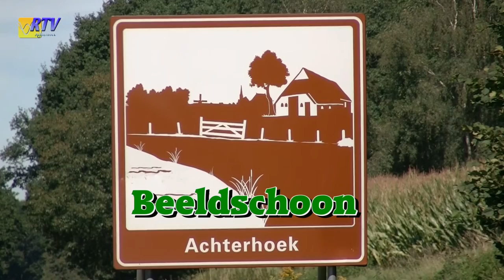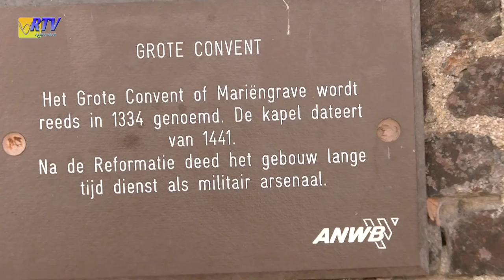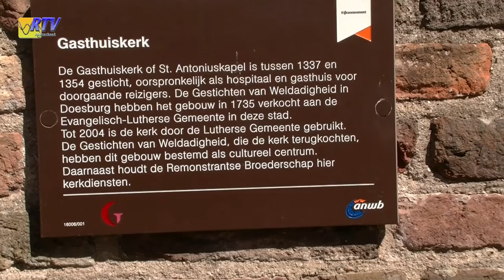Beeldschoon Achterhoek Doesburg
De Achterhoek, beeldschone streek in Nederland. Platteland op zijn best, maar de Achterhoek heeft meer te bieden dan alleen natuurschoon en boerderijen.

Ook kent de Achterhoek een rijke geschiedenis. En er zijn zelfs plaatsen met een Hanzeverleden en middeleeuwse charme welke alsnog met de tijd zijn gegaan.

Beeldschoon Achterhoek strijkt neer in Doesburg. Welke geheimen en verhalen zullen wij dit keer onthullen en, hoe smaakt een Mosterdbonbon?

Antwoord op deze vragen geeft Beeldschoon Achterhoek vanuit Doesburg.

Nieuw in deze aflevering is dat de Titelsong voor Beeldschoon Achterhoek, De Achterhoek van Sandra Vanreys is zolang deze serie loopt blijft dit de begintune voor Beeldschoon Achterhoek.

De Achterhoek is binnenkort te verkrijgen via de site van Sandra vanreys